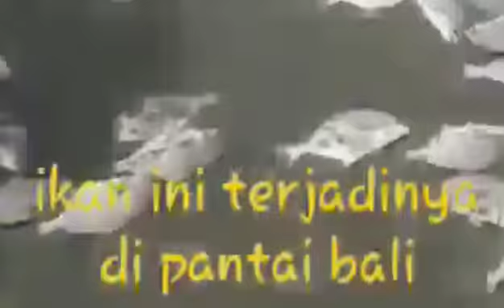BALI ATTACK BY HIGH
Since few days back